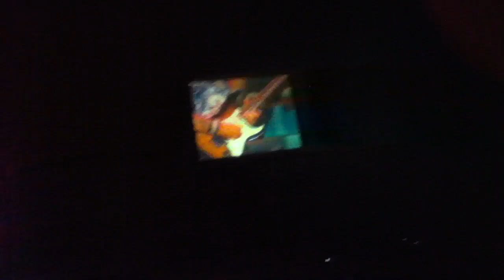Iron Maiden - The Trooper Live @ Tinley Park, Chicago 7-5-12 HD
YOU TAKE MA LIFE BUT ILL TAKE YOURS TOO! 7-5-12
FILMED WITH MY IPOD
Next,THE NUMBER OF THE BEAST